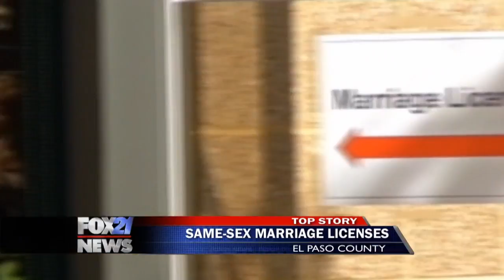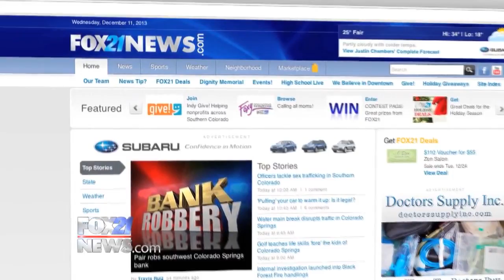Civil union to marriage just in time for Colorado Springs couple